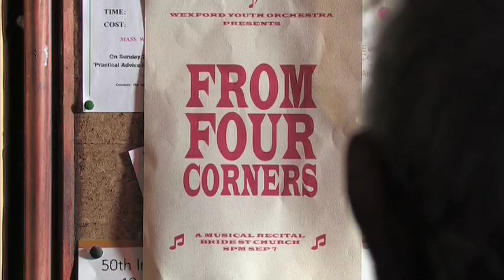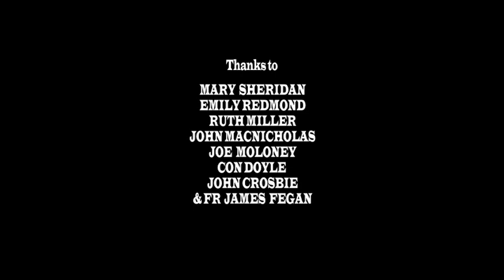From Four Corners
An old man's daily routine is broken by a chance musical encounter.